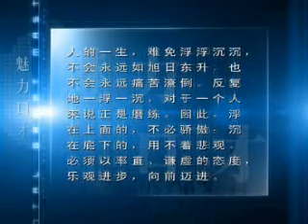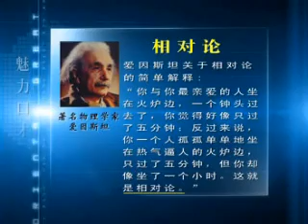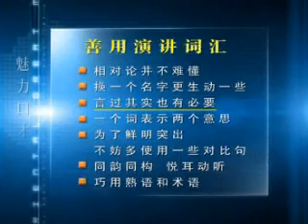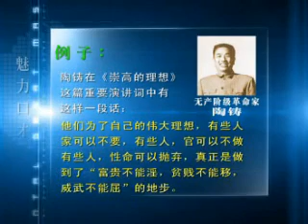林伟贤魅力口才09